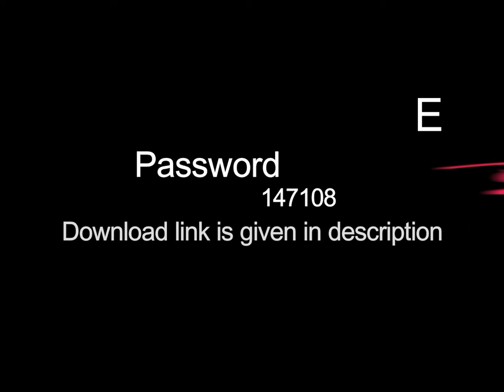2019 Wedding Album PSD Templates Vol-41........ 12x36